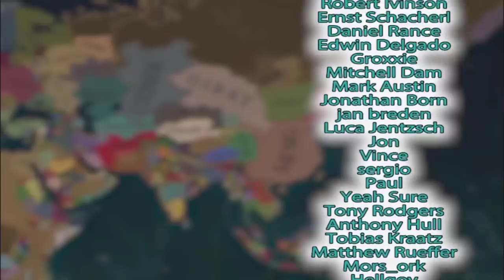I Built Hobo Colombia Where Nobody Is Fed or Clothed In Victoria 3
Victoria 3 Colombia knows your location and you have to get out before they send the squad over and take you out for dinner because you been randomly reading this description instead of paying attention to the video, now good day. I said good day.

Victoria 3 is a grand strategy games published by Paradox Interactive. This is an unofficial video, not endorsed by Paradox Interactive.